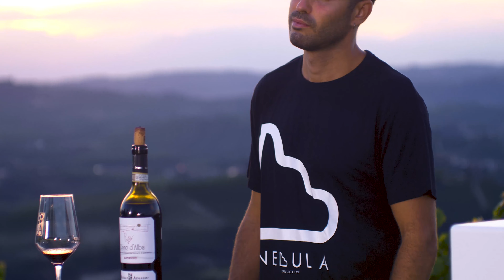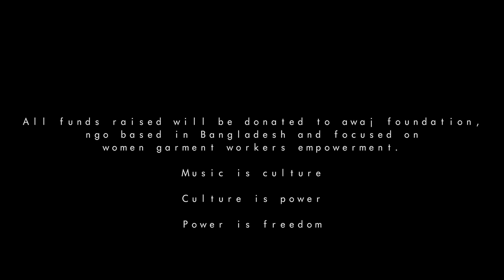PAOLO MACRI'/OUTCAST TURIN FOR NEBULA COLLECTIVE MIX4FUNDRAISE IN LANGHE, AT AIMASSO WINES.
Through our Mix4fundraise initiatives, we raise funds for NGOS based in Bangladesh and Cambodia focused on women empowerment, children education and on helping communities affected by Covid 19.
Mix4fundraise promotes the music culture. Mix4fundraise stands up for self-determination and freedom of each human being.
Tickets selling incomes will be donated to the no-profit organizations we collaborate with.

ARTIST
Paolo Macri began to play in small clubs in the surroundings of Turin and then joined the Outcast family in 2017, an organization of events that allowed him to surf Turin and later European clubbing scene. He released his productions on labels such as Rutilance and LowMoneyMusicLove from which he was also invited to take part in the last showcase staged at the Hoppetosse in Berlin. In 2018 together with Dario, Outcast fellow, launched its own label Squeeze The Lemon, from which a new artistic project called Mamosato was also born, which collected a pretty good success and created important collaborations with Cristian Sardellino and Emanuele Montalto. His style embraces house and techno with a predilection for acidic synths that make his productions and his sets a crossover between genres.

LOCATION “Act locally – think globally” is the vision.
For our MIX4FUNDRAISE events, we select locations which truly embody our philosophy. Beautiful landscapes or art and cultural venues which embody our attachment to sustainability and the protection of local and ethical enterprise beside nurturing culture.. Paolo Macrì will perform at sunset time immersed in Langhe vineyards, world heritage site at Franco Aimasso Wines.

AWAJ FOUNDATION
Funds raised from ticket selling will be destined to Awaj Foundation, no profit organization based in Dhaka, Bangladesh. Awaj Foundation is driven by the vision of decent work, dignified lives and gender equity in the Bangladeshi garment sector. They strictly work on women garment workers empowerment and the donations raised will help in providing assistance and skills centers to Bangladeshi women beside helping their families, badly affected by Covid-19.

Are the above reasons enough to join our events?
THIS IS NEBULA COLLECTIVE. We party responsibly, with social and ethical purposes, orbiting like vinyls on turntables.